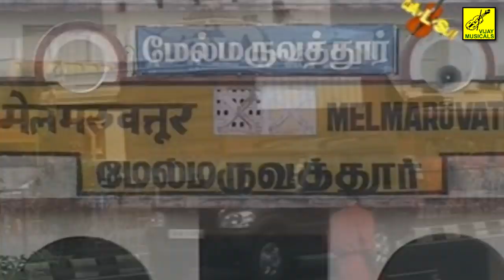ಇರುಮುಡಿ ಹೊತ್ತು Irumudi Hottu - Kannada Video Song | Melmaruvathur Amman | Vijay Musicals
Irumudi Hottu - Kannada Video Song
Melmaruvathur Adiparasakthi Amman | Bangaru Adigalar
Singers : Ajay, Rameschandra, Shamitha

Arulmigu Adhiparasakthi Siddhar Peetam is situated at Melmaruvathur, 92 km from Chennai in the southern state of Tamil Nadu, India. Tamil is the place where 21 Siddhars men as well as women from different religion, had their Jeeva-Samadhis. Here in Melmaruvathur Adiparashakti Siddhar Peetam, the divine mother Adhi para sakthi transmigrates into Arulthiru Bangaru Adigalar thereby promoting spirituality and devotion.

Swayambu alone was worshipped for many years. The idol of Mother Adhi para sakthi was installed later in the sanctum sanctorum on November 25, 1977. The idol of beautiful Mother is three feet tall, seated on thousand-petal lotus seat, with her right leg folded and the left leg resting on the lotus petals. The thousand petal lotus has significance in meditation. In this idol form, She holds the bud of a lotus in her right hand, the mudhra of knowledge in her left hand and with her hair plait and knotted upwards like a crown.